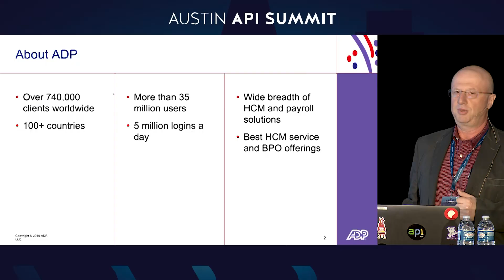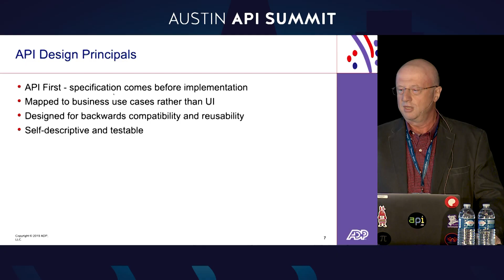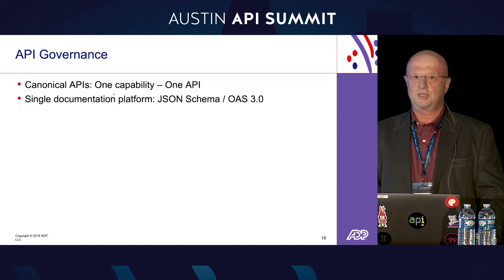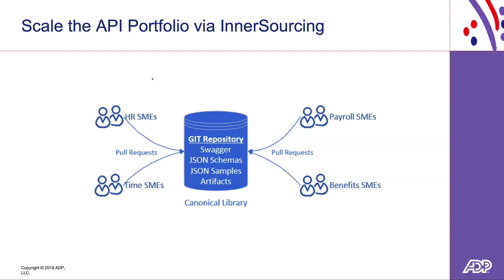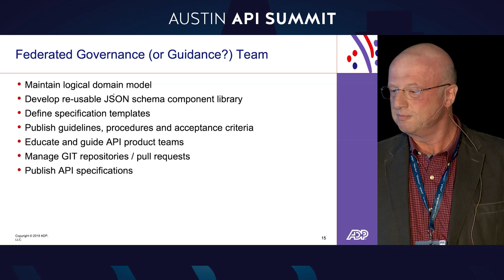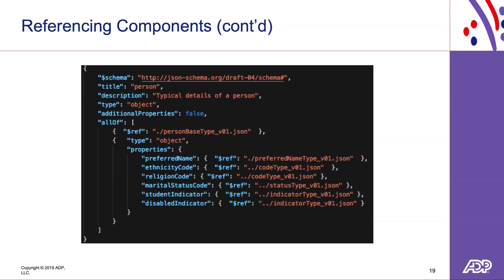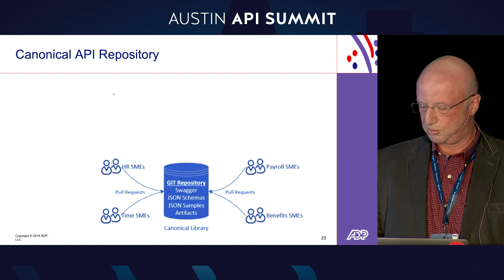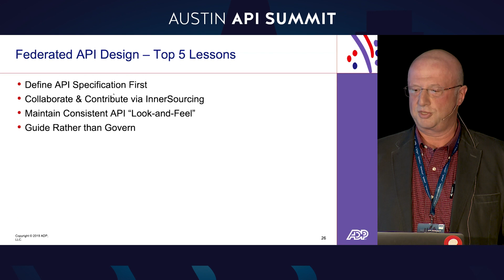API First via Federated API Design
A talk given by Boris Vernoff from ADP at the 2019 Austin API Summit in Austin, Texas.

An overview of the ADP API journey where the API First approach has become a fundamental principal of the API development within ADP. The session is focused on how to design the API specifications using an Open Source model to allow multiple product teams to design their APIs in a Federated mode to ensure the fastest time-to-market as well as a consistent look-and-feel across the Enterprise using the Open API Standard 3.0 (f.k.a. Swagger) and JSON schema. The session will also cover the API Governance aspects within an extremely diversified ADP business ecosystems via templates and API schema building (“Lego”) blocks as well as the infrastructure to support an automated publication of the API specifications and the integration scenarios of the API Registry with the company-wide ESB, API authorization store and the Marketplace infrastructure.